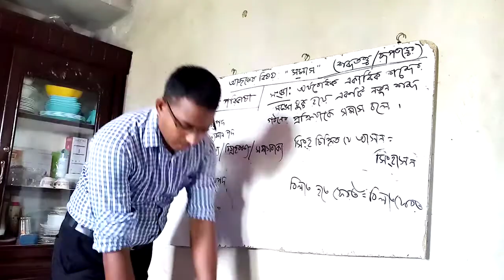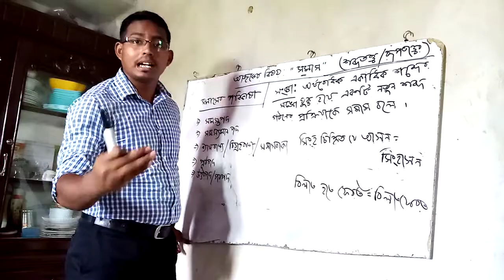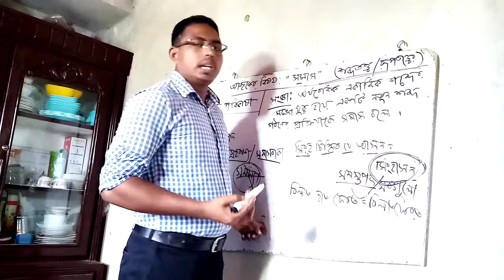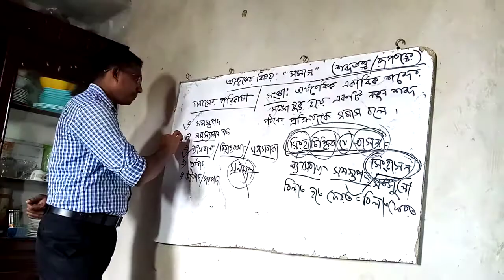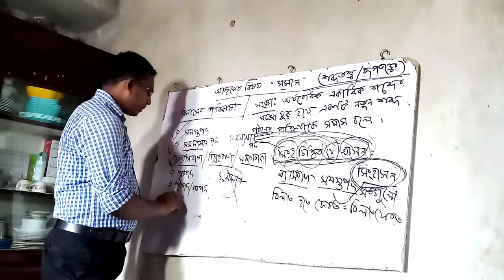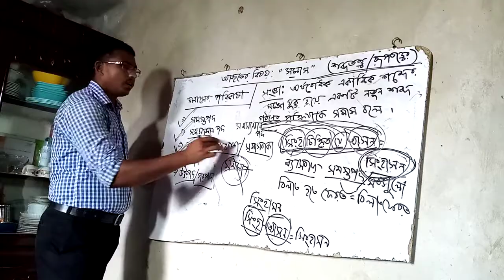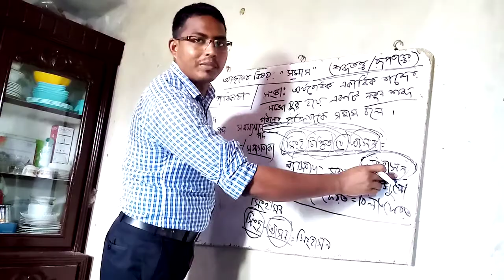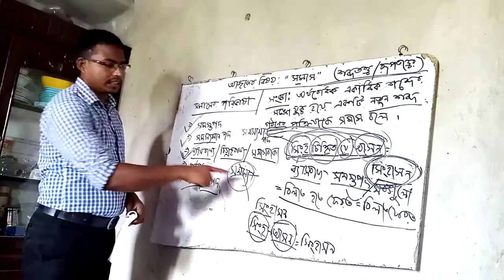নবম শ্রেণি- সমাস (লেকচার -০১)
ওয়াহেদ উদ্দিন
সহকারি শিক্ষক (বাংলা)
লেকার্স পাবলিক স্কুল অ্যান্ড কলেজ